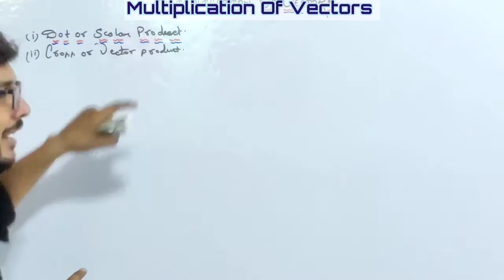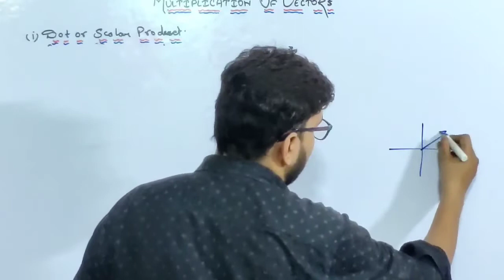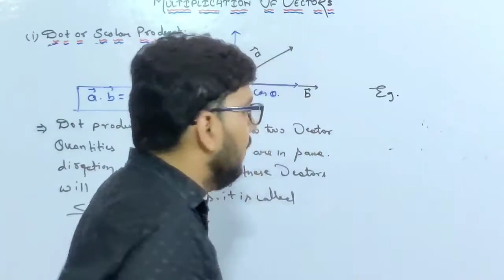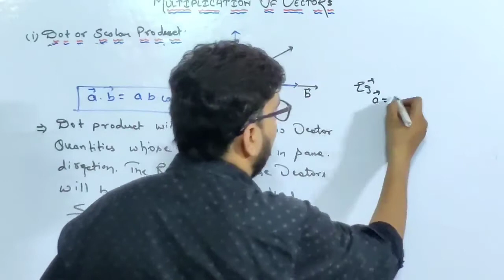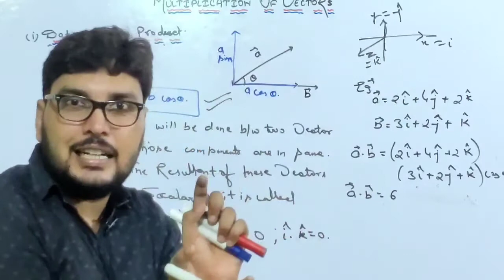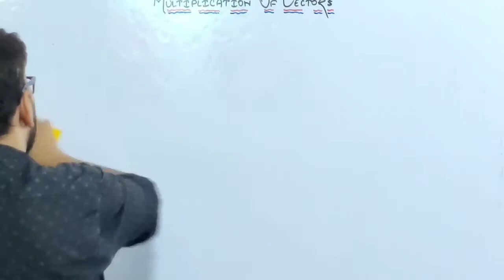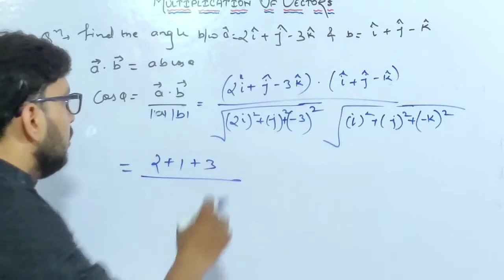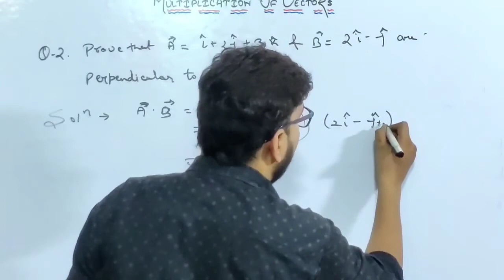07 Dot product/Scalar Product (Ch-04) Motion in a plane -Class 11th by Himanshu gupta